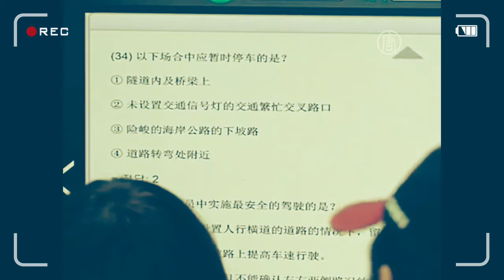"Права" за 13часов😨 автоинструктор27 маршрутхабаровск автошколавосток Автоинструктор27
Поддержите подпиской) буду благодарен. Задавайте вопросы, отвечу всем. автоинструктор27 Теперь поняли почему в Азии бибикают все?😂😂
🎓Кто научит?👉@avtoinstruktor27
📹Кто покажет?? 👉@avtoinstruktor27
💬Кто объяснит??👉@avtoinstruktor27